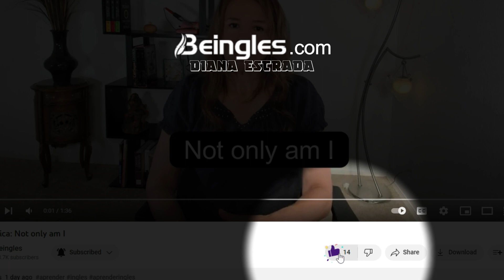Vocabulario: You're so GULLIBLE!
Sigamos aumentando nuestro vocabulario.  Cuando alguien te dice, "Eres tan crédula" "You're so gullible"

I wish you a great day!